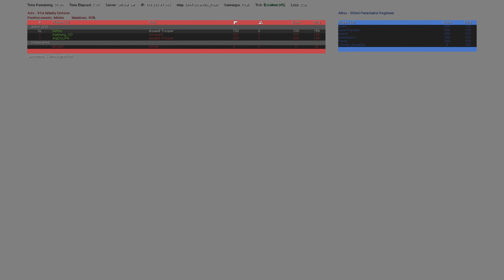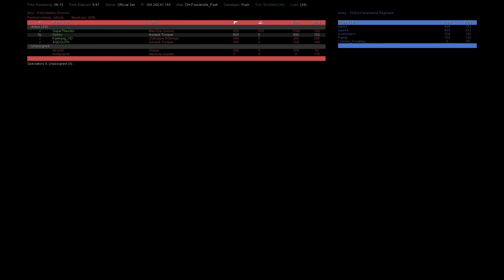Red Orchestra: Darkest Hour: Europe 44'-45' | Multiplayer gameplay 2024 [No commentary] #3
Game: Red Orchestra: Ostfront 41–45 (2006)
Mod: Darkest Hour: Europe 44'-45'
Map: DH_Foucarville
Game Engine: Unreal Engine 2
Date recorded: 15 January 2024